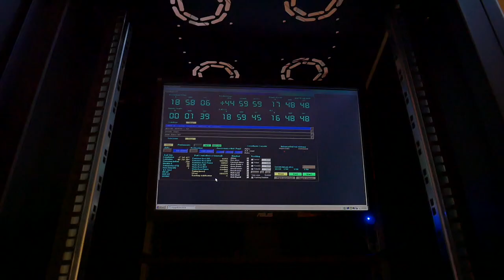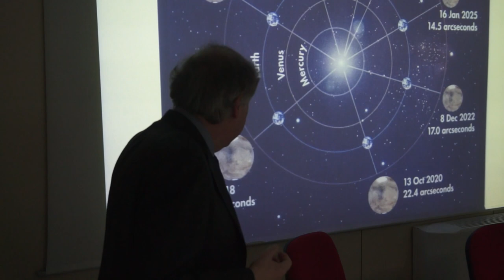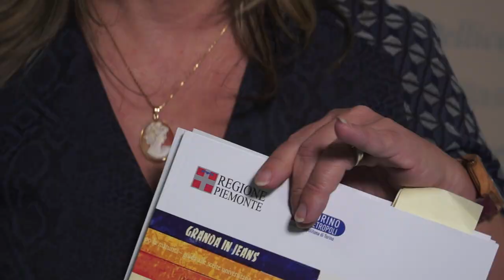Il polo astronomico di Alpette riceve la certificazione Herity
Martedì 30 ottobre, nella sede di corso Inghilterra 7, il Comune di Alpette ha ricevuto la Certificazione Herity International per il suo Polo Astronomico, al termine di un pomeriggio dedicato alla presentazione delle attività scientifiche e didattiche del Polo agli insegnanti e ai dirigenti delle istituzioni scolastiche.